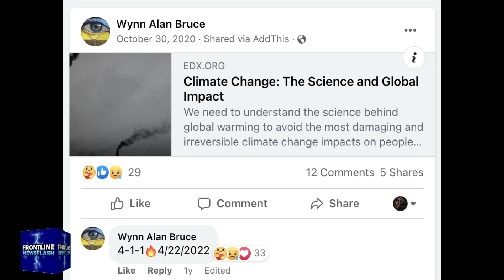NEWSFLASH: Man Dies from Burn Injuries to Protest "Climate Change" at Supreme Court!